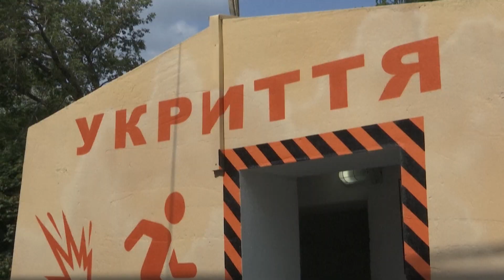LA GUERRA I Zelenski advierte del riesgo de acciones "crueles" de Rusia esta semana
A pocos días de que Ucrania celebre el aniversario de su independencia, coincidiendo con los seis meses de la invasión rusa, el presidente ucraniano Volodimir Zelenski advirtió que Moscú podría hacer algo particularmente "cruel" esta semana.